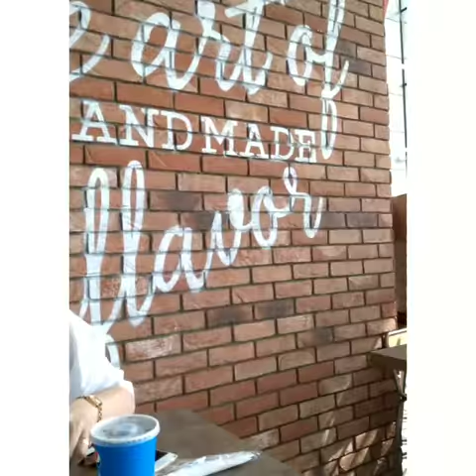DAY OFF TREAT at Pizza Hut ,Avenues Mall Kuwait